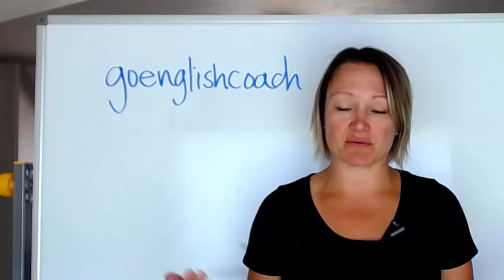Get my FREE eBook!